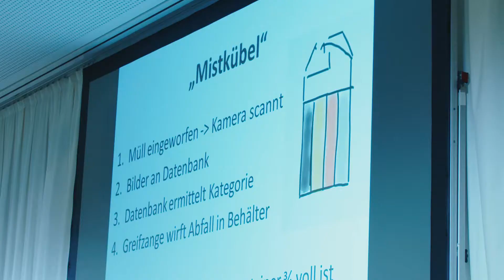"Österreich sucht die Technikqueens" Finale 2016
Begeistert, aufgeregt und stolz. So fühlten sich die Mädchen, die es unter die Top 50 bei „Österreich sucht die Technikqueens“ geschafft hatten. Beim Finalwochenende mussten sie in 5er-Gruppen intelligente Vernetzungsmöglichkeiten erarbeiten. Die Aufgabe: Ideen finden, die das tägliche Leben der Menschen wesentlich vereinfachen können.

Im Siegerprojekt dreht sich alles um „Hearing Glasses“: Die Mädchen entwarfen eine Brille, die das Leben von hörgeschädigten Menschen entscheidend verbessern kann. Durch ein eingebautes Mikrofon und eine Kamera kann die Brille Sprache und Gesichtsausdrücke erfassen. Ein Übersetzungsprogramm wandelt diese in Schrift und Emojis um. Die Brillenträger können auf der Innenseite der Gläser mitlesen und so einem Gespräch folgen, ohne es zu hören.

Mehr Impressionen vom Finale „Österreich sucht die Technikqueens” und unsere fünf glücklichen Gewinnerinnen Marlene, Sonja, Marina, Lena und Sofie Sue sehen Sie im Video.